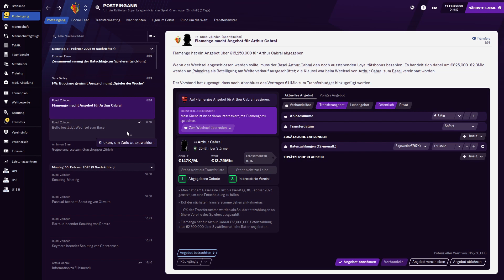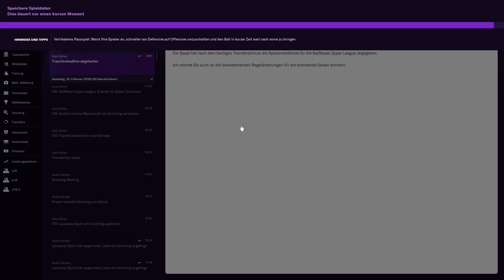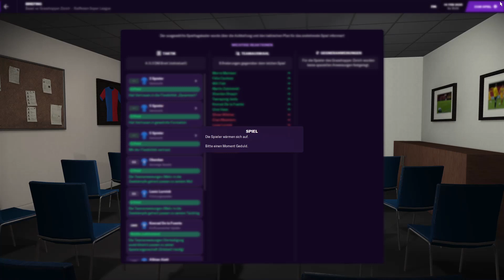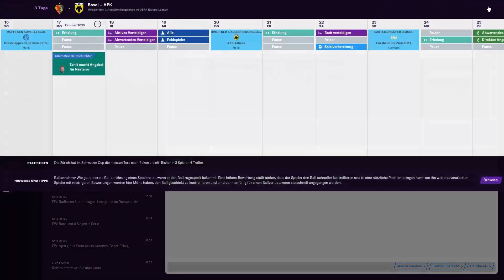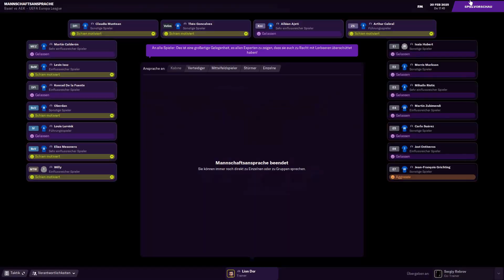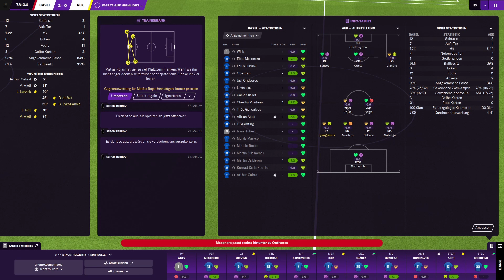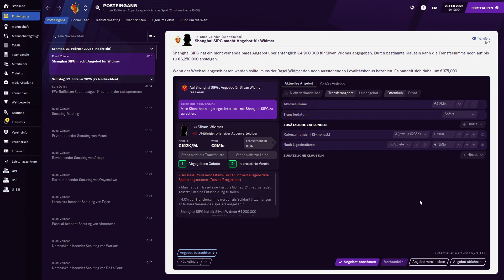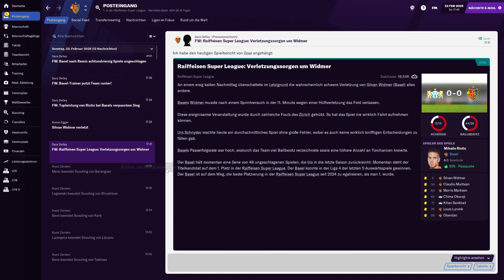Gutes Hinspiel für entspanntes Rückspiel (hoffentlich) | FC Basel (Football Manager 2021 #113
Endlich wieder Europa. Gegen AEK können wir mit einem guten Hinspiel schon einen großen Schritt ins Achtelfinale machen.